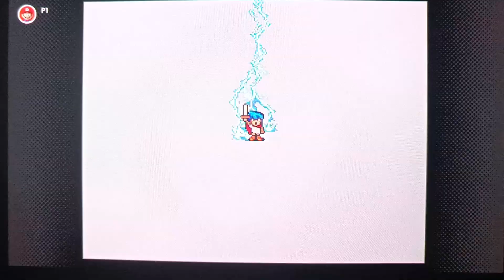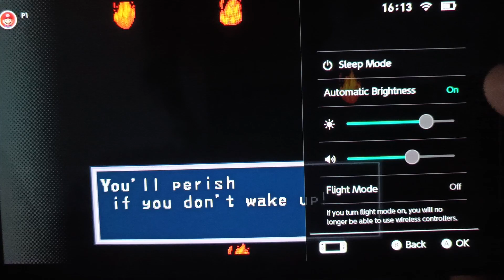Breath of Fire - SNES- Nintendo Switch OLED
Breath of Fire is a role-playing video game developed by Capcom.

Set in a fantasy world, Breath of Fire follows the journey of a boy named Ryu, one of the last surviving members of an ancient race with the ability to transform into mighty dragons, as he searches the world for his sister.

Enjoy the short gameplay of this game!